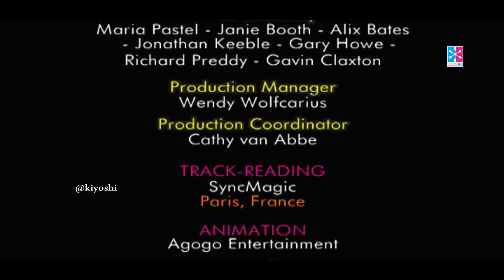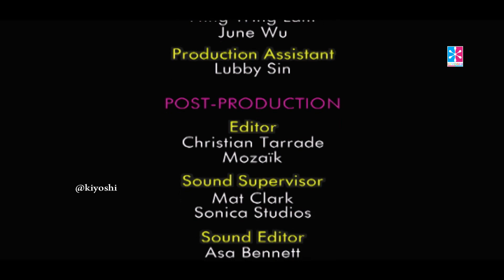Howdi Gaudi - मेरे नेता का पालन करें | Follow My Leader | Hindi Animated Cartoon Episode 22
A vivid animated series set in a world inspired by the great Catalan architect Antoni Gaudi.

Gaudinia is an amazing world in which just about anything can happen. Not surprising then that the wicked Katchia wants to move in and take it over. So at one level, the series is about how Al, Tab and Eugene, our heroes, contrive to keep Katchia out.

Classic good versus evil stuff, you might think, but you’d be wrong because in Gaudinia, there is nothing ‘classic’ at all. Those who have been to Barcelona or studied the work of Gaudi won’t be surprised, but this is a series for kids and we all know that kids don’t study architecture, and if they go to Barcelona it’s to watch football or go to the beach.

What makes this series so different is that the struggle between good and evil is set against the backdrop of a world in which the unpredictable is thoroughly predictable (with hindsight). So it may at times seem that Al, Tab and Eugene don’t know what they’re doing, but in the end their extraordinary ingenuity (and, on occasions, plain good luck) help them to frustrate Katchia, who’s virtually unbeatable on her home territory, but tends to, shall we say, lose her way when she ventures into Gaudinia.

Katchia isn’t helped one little bit by the incompetence and constant feuding of her henchmen, and the forces of good in the form of Al, Tab and Eugene aren’t exactly brilliant at teamwork, so don’t be surprised by the unpredictability and sheer ingenuity of ‘Howdi Gaudi‘.
New video on every Friday.